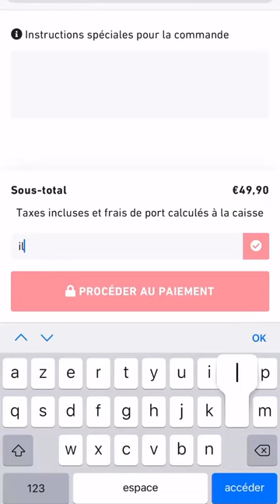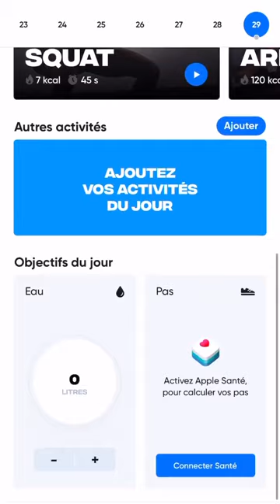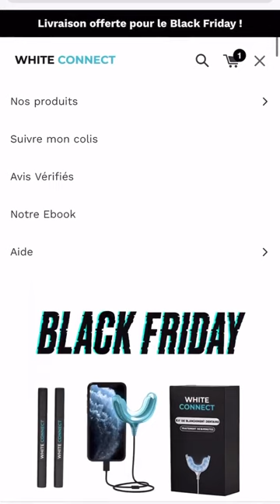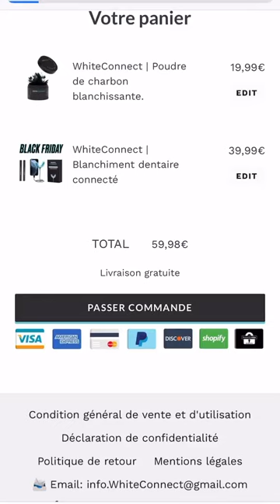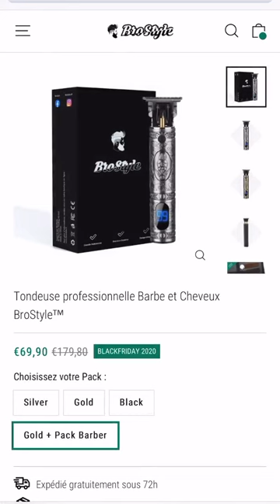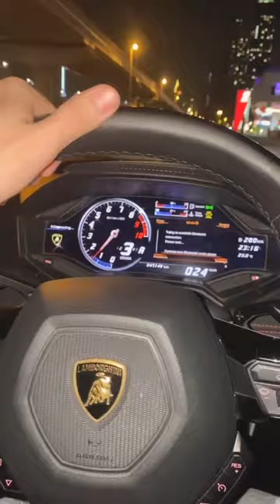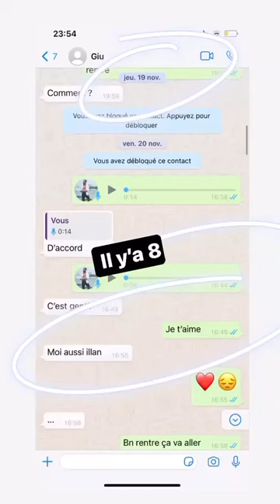ILLAN CTO - 29 Novembre 2020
Les amis on se retrouve pour mon vlog du 29 Novembre 2020 sur notre chaine - Pour retrouver tous mes vlogs direction ma playlist